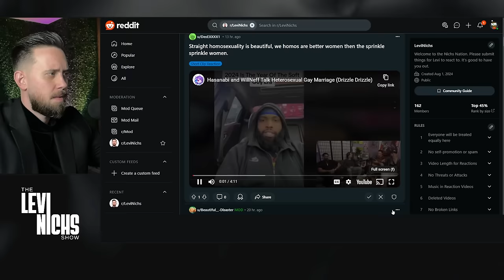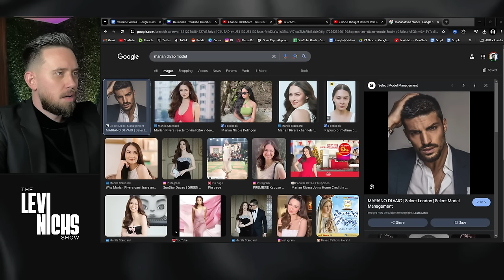She Thought Divorce Was A GOOD IDEA Until She Had To PAY HIM Child Support